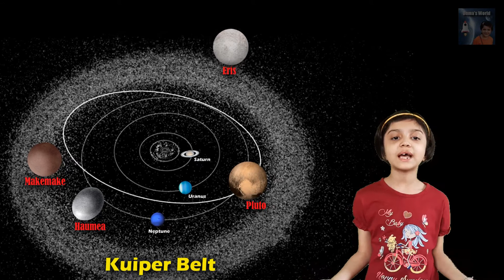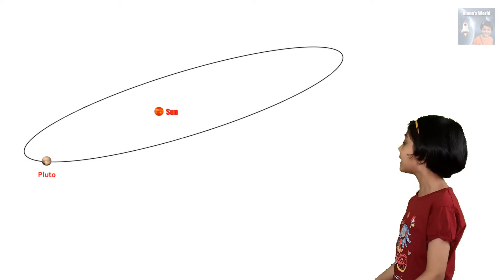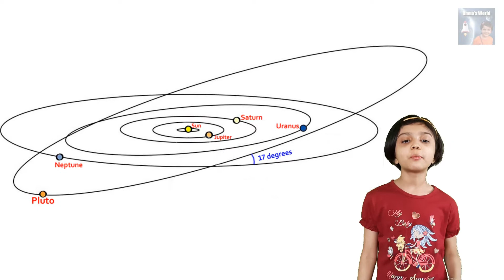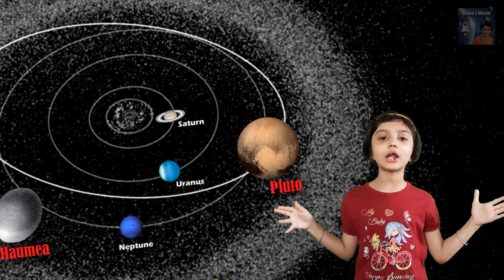Dwarf Planet Pluto: 10 mind-blowing and unknown facts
Dwarf planet Pluto is the first and the largest Kuiper belt object to be discovered.

In this video you are going to learn about 10 amazing and mind-blowing facts about dwarf planet Pluto. Some of these facts about the Pluto are truly astonishing.
1. The dwarf planet Pluto lies in the Kuiper Belt region in our solar system. Pluto is the biggest known object in the Kuiper Belt, that’s why it is also known as the King of the Kuiper Belt.

2. Pluto is considered as the largest dwarf planet in the solar system. Pluto has radius of 1,151 kilometers, which is about 1/6 of Earth. Pluto even smaller than earth’s moon, and its diameter is about 70% the diameter of our Moon.

3. Pluto's surface has craters, mountains, valleys, and plains. It has craters as large as 260 kilometers in diameter. Mountains on Pluto can be 2 to 3 kilometers tall. These mountains are made up of big blocks of water ice, and may have coating of frozen gases like methane sometimes.

4. The orbits of almost all the planets in our solar system is nearly perfect circles. But Pluto orbits around the Sun in an extremely elliptical orbit with the Sun nowhere near it’s center. Its orbital path is inclined at an angle of 17 degree, so Pluto’s orbital path doesn't lie in the same plane as other planets in our Solar system.

5. Because of its elliptical orbit, sometimes Pluto is a lot nearer to the Sun than at other times. During the period 1979 to 1999 Pluto was closest to the sun. Actually during this time, Pluto was closer to the Sun than Neptune.

6. Pluto’s atmosphere is something mysterious. When Pluto is close to the Sun, Pluto’s surface ices directly change from solid to gas and form a thin atmosphere. The atmosphere consists mainly of nitrogen, with minor amounts of methane and carbon monoxide. Some studies say Pluto’s atmosphere collapses as it moves farther away from the Sun.

7. Pluto has five known moons namely Charon, Styx, Nix, Kerberos and Hydra. The largest moon Charon is almost half the size of Pluto and orbits Pluto at a distance of just 19,640 kilometers. Some astronomers regard Pluto and Charon as a double dwarf planet.

8. Pluto takes about 153 hours to rotate on its axis, it’s moon Charon also takes 153 hours to orbit around it. So the same side of Charon always faces Pluto, and this state is called tidal locking.

9. Pluto is very far away from the Sun and it takes 248 earth years to orbit the Sun. Due to its distance from the sun, the temperature on Pluto can be as cold as minus 226 to minus 240 degrees Celsius.

10. Launched on January 19, 2006, NASA’s spacecraft New Horizons flyby Pluto on July 14, 2015 becoming first spacecraft to explore Pluto from close up.